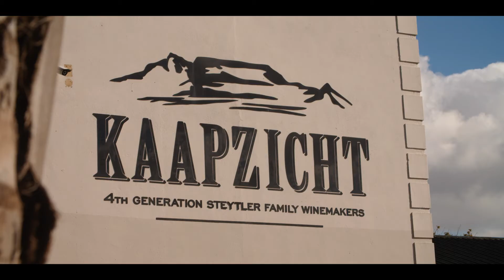Kaapzicht Technology Site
Experience the latest in video surveillance technology and integrated systems on a working wine estate in Stellenbosch, Cape Town, South Africa.